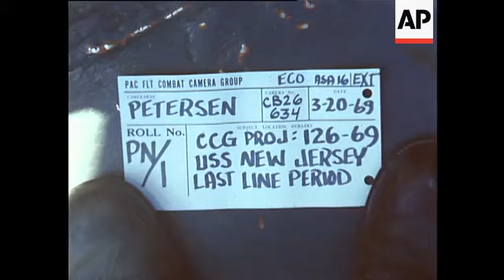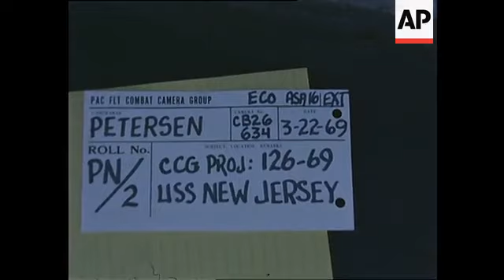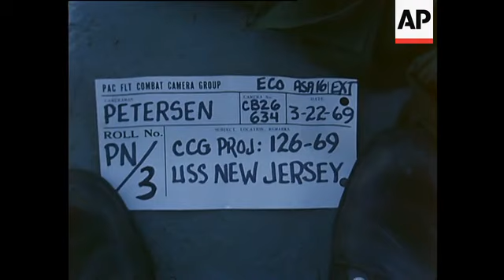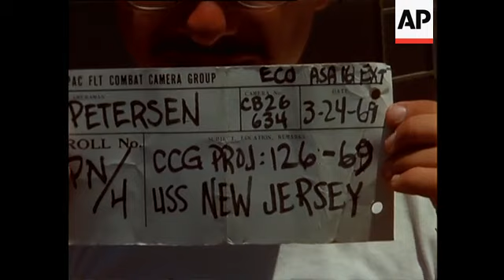USS New Jersey Last Line Period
(31 Dec 1968) Story 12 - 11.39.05
428 NPC 42307